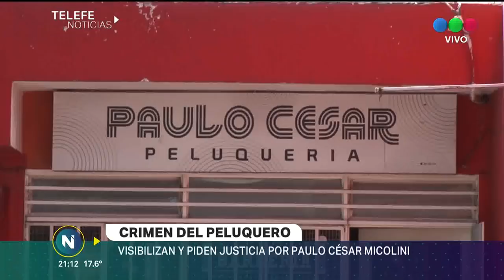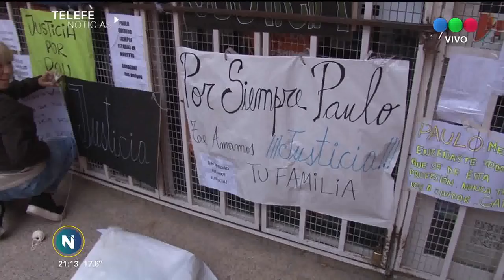CRIMEN DEL PELUQUERO PIDEN JUSTICIA POR PAULO CESAR MICOLINI